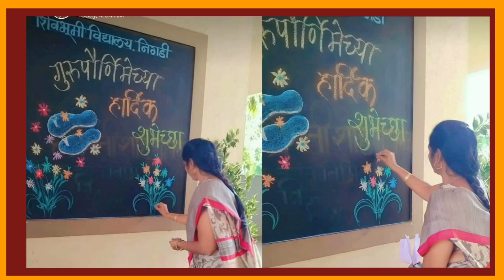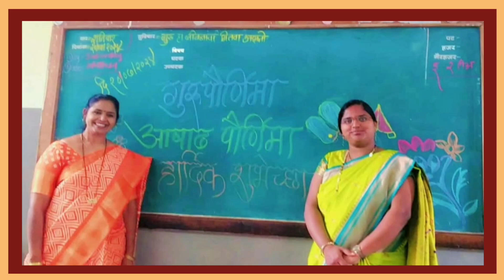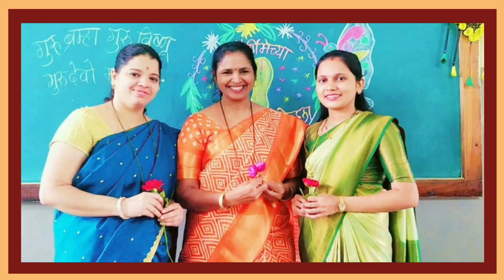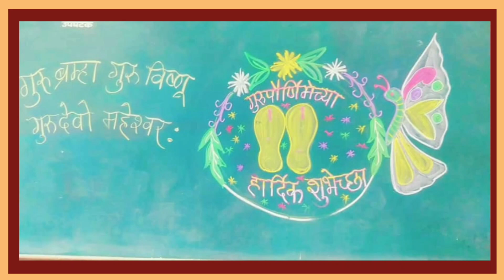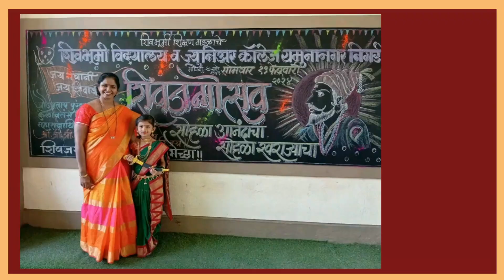गुरुपौर्णिमा सोहळा भाषण चारोळ्या नवोपक्रम